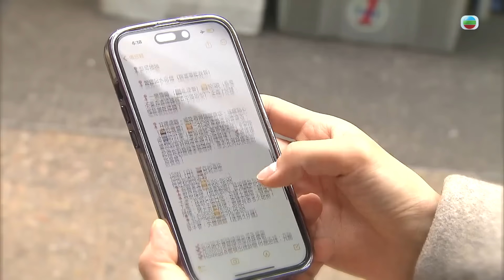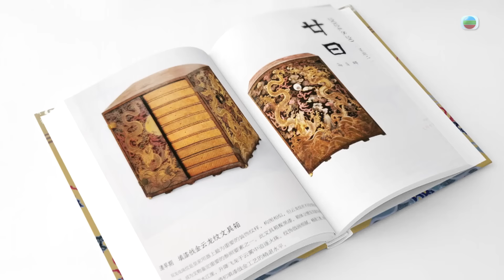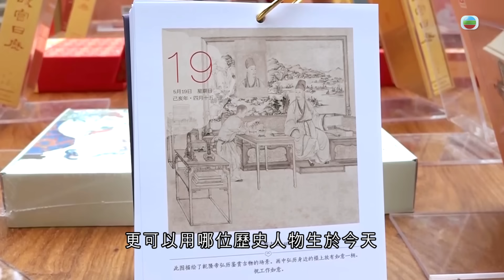有理說得清｜日曆故事書｜屈穎妍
智能手機的出現，顛覆了世界，亦取代了很多事物。譬如，它除了取代了相機、電視、戲院、收音機、錄音機、遊戲機、計數機，還取代了字典、日曆、地圖、記事簿… 不過，物極必反，人總是會失去才珍惜，近年愈來愈多年輕人反璞歸真，找回菲林相機拍照，買黑膠碟聽歌，而我，就喜歡找尋逐日揭的日曆。 在月曆都被淘汰的年代，日曆更無生存空間，加上每日撕一頁紙不環保，於是日曆已買少見少。 幾年前，我在北京故宮的文創店買了本故宮日曆，那年是狗年，那日曆，是每日一頁介紹故宮博物院收藏的靈犬與瑞獸，有畫、陶瓷、玉石、刺繡、屏風、鼻煙壺等等，連每日日子的書法字都是來自不同碑帖，於是，一個日曆，就成了一本故宮藝術史。 近日又去北京，再去故宮購買龍年日曆，中國歷史上龍的故事更多，於是，那日曆當書看，用來收藏，捨不得撕。當日在酒店咖啡室角落也有本逐日翻的日曆，那日曆除了基本資訊，還附上一段名作家警句，每日一點知識或感悟，手機日曆絕對沒有這種精神滋潤。 我們常常說要搞文化傳承，日曆，其實是一個很好的載體，可以如故宮日曆般每日介紹一珍寶傳承藝術故事，也可以每日講一段當年今日的歷史事件，更可以用哪個歷史人物生於今天來介紹他的故事……如果，每間學校每個教室都有一本，老師每朝先講一個日曆上的故事，日日講，年年講，歷史文化就可以一點一滴有趣地傳承下去了。